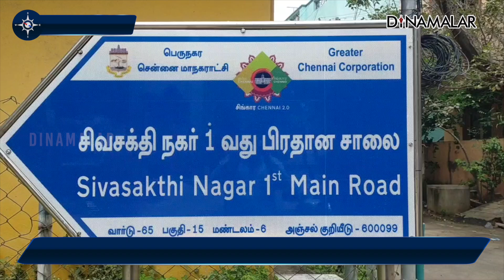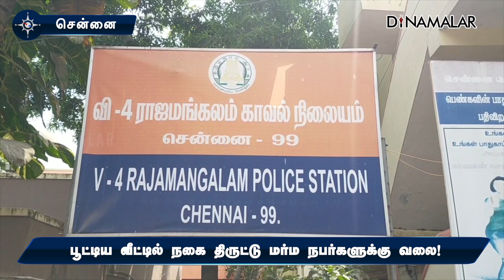பூட்டிய வீட்டில் நகை திருட்டு மர்ம நபர்களுக்கு வலை!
பூட்டிய
வீட்டில்
நகை திருட்டு
மர்ம நபர்களுக்கு
வலை!சென்னை